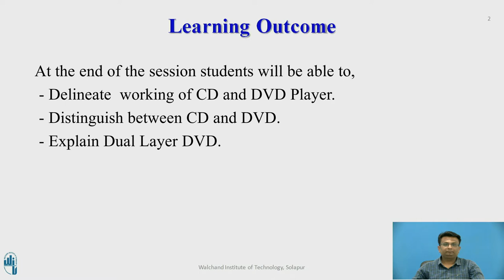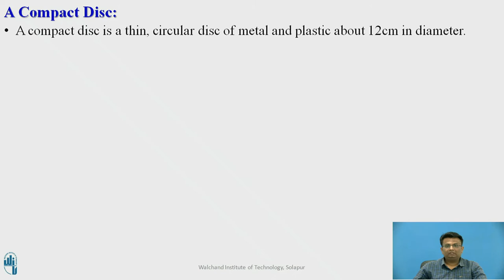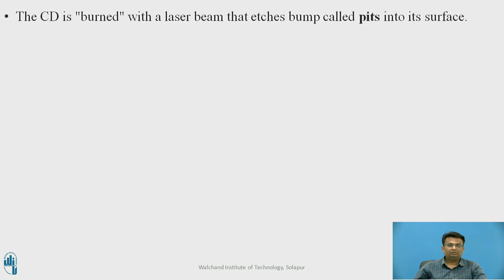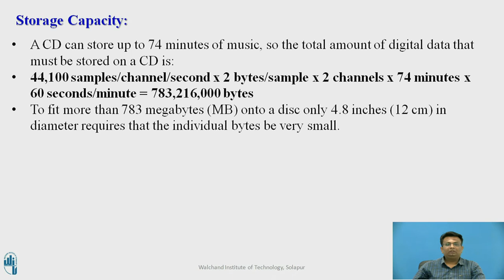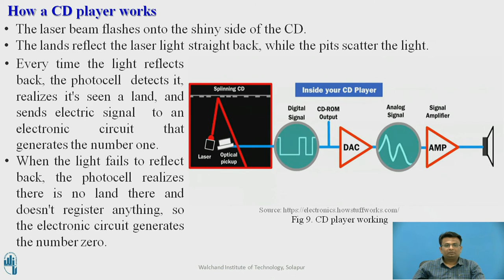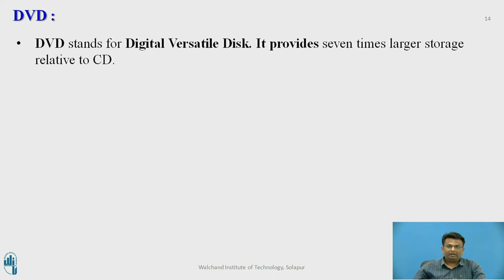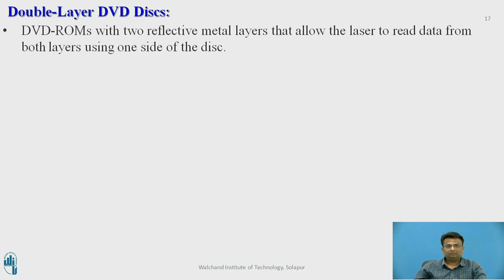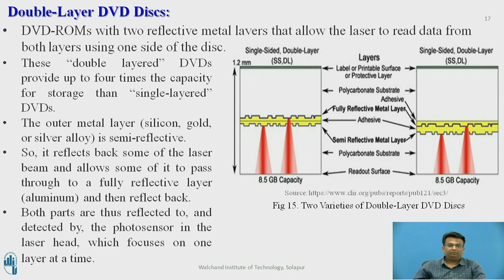CD & DVD Player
Mr.Kale Neeraj Vijay
Assistant Professor
Electronics &Telecommunication Department,